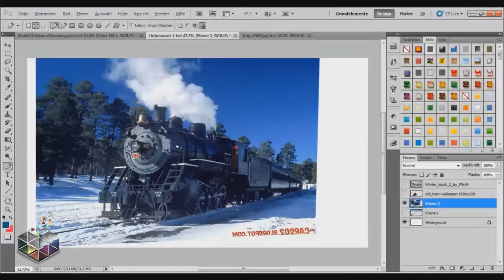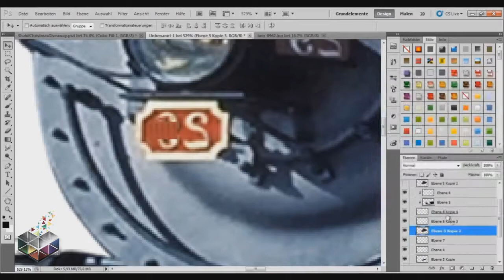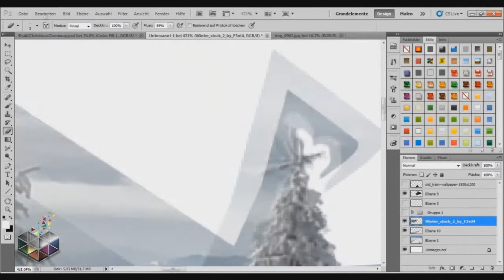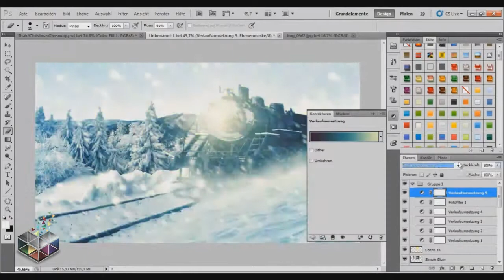Wintertime - Photshop Speedart - //InspireBox Team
Hey everyone! We are bringing you winter speedart from CKEarts.. Watch his content:

InspireBox Team, 2013